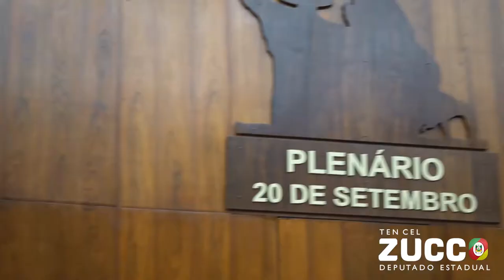PRIMEIRA MANIFESTAÇÃO NA CASA DO POVO GAÚCHO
Prezados amigos!!
Um trecho da minha PRIMEIRA manifestação na CASA do POVO GAÚCHO!!
Prometo honrar a confiança em mim depositada!!
MUITO obrigado!!
Pátria, Dever e Honra!!